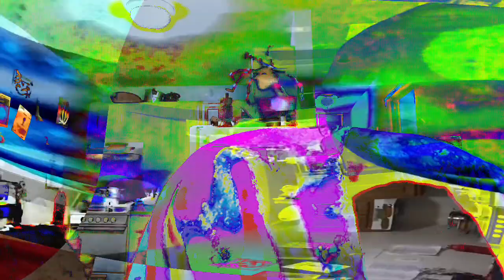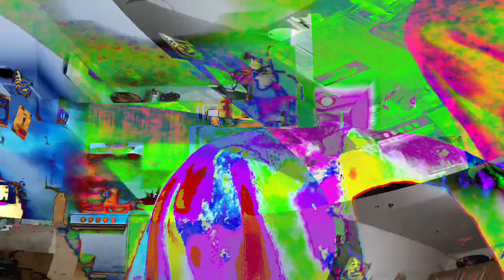[EPILEPSY WARNING] Movie 24 02 06 22h44m01s